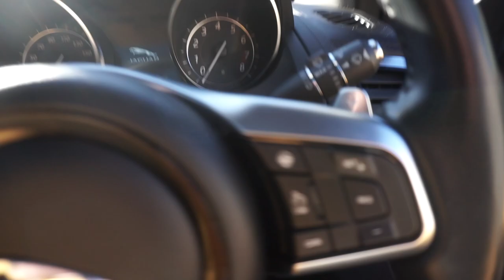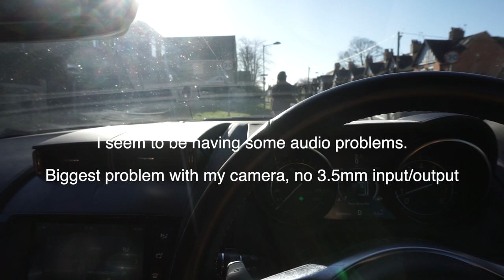Sunday Drive Around The Cotswolds | Jaguar F-Type V6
A Sunday drive round the cotswold. Let me know if you would like a proper vlog. I am tempted to film a full day (based around the F-Type of course).